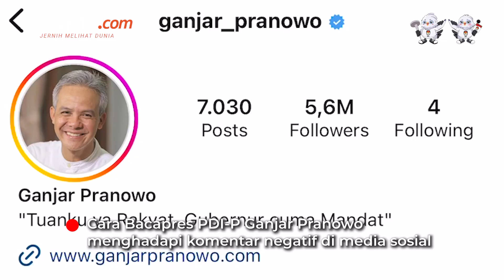Ganjar Mengaku Cuek Hadapi Komentar Negatif di Media Sosial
Ganjar menyatakan, dalam situasi ini, dirinya terlebih dahulu akan membaca dan mengategorisasikan komentar-komentar yang menyerang media sosialnya.

Ia juga mengaku dirinya sering membalas komentar negatif di Instagram-nya dengan menjelaskan duduk perkara terkait isu yang dikritik.

Hal itu diungkap Ganjar dalam acara safari politiknya, berdialog dengan Gen Z dan Millenial di Tangerang, Minggu (28/5/2023).

Menurut Ganjar, menghadapi komentar tersebut memelahkan.

Namun, Ganjar menegaskan bahwa hal tersebut menjadi  tugasnya untuk mengedukasi publik agar literasi digital dan kemampuan bermedia sosial masyarakat meningkat.

Video Editor: Dimitri Quiny
Produser: Adisty Safitri